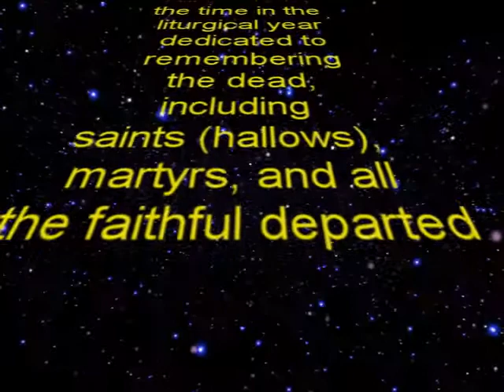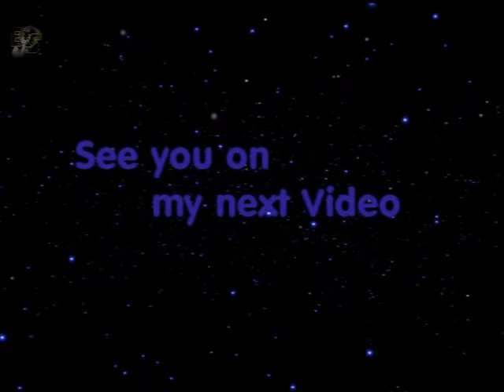SCARY NIGHT l HALLOWEEN SPECIAL ll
Halloween or Hallowe'en (a contraction of "all Hallows' evening"), also known as Allhalloween, All Hallows' Eve or All Saints' Eve is a celebration observed in many countries on 31 October, the eve of the Western Christian feast of All Hallows' Day. It begins the observance of Allhallowtide, the time in the liturgical year dedicated to remembering the dead, including saints (hallows), martyrs, and all the faithful departed.

One theory holds that many Halloween traditions originated from ancient Celtic harvest festivals, particularly the Gaelic festival Samhain, which may have had pagan roots and that Samhain itself was Christianized as Halloween by the early ChurchOther scholars believe, however, that Halloween began solely as a Christian holiday, separate from ancient festivals like Samhain